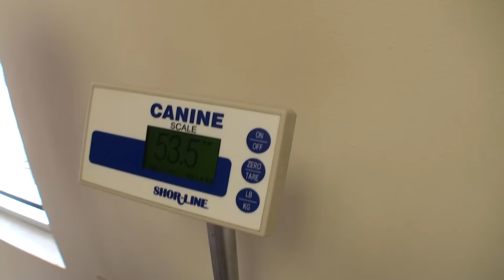He's So Scrawny!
Meet Alex!  No major issues here, just underweight, LET'S DO THIS!!!

If you are interested in helping with animals in the future, please to learn more about what we do and to donate if you would like. Dr. Matt Carriker, a veterinarian licensed in Texas founded Vet Ranch Inc., a 501(c)(3), tax exempt non-profit organization. There is no shortage of pets in need, so every donation means more lives we can positively change. If you are not able to donate, please enjoy the videos and share if you like them!!!